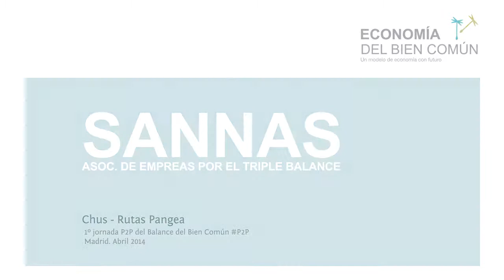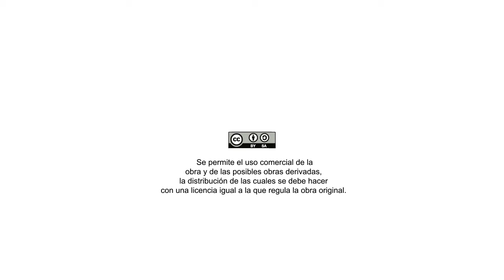Chus - Rutas Pangea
Entrevista a Chus de la empresa Rutas Pangea acerca de la primera jornada del Balance del bien común P2P a la asociación de empresas SANNAS.